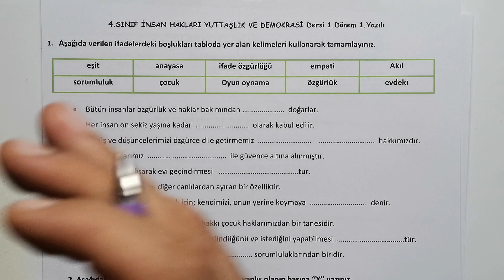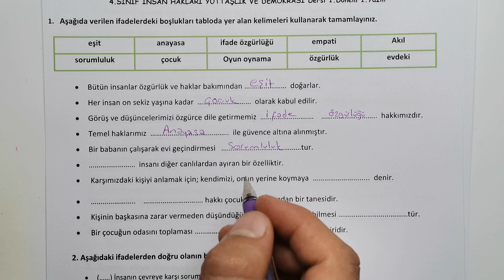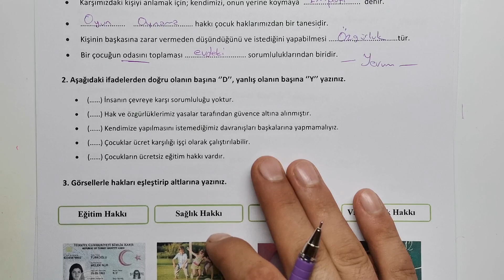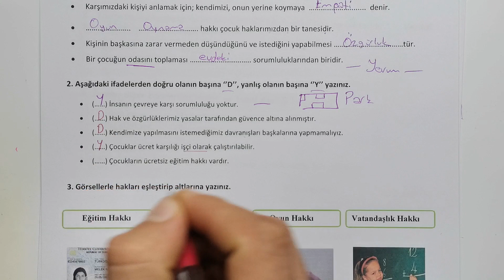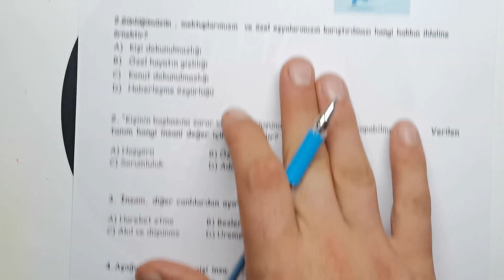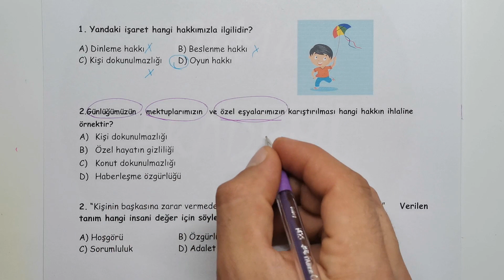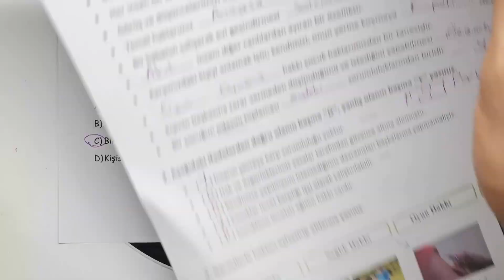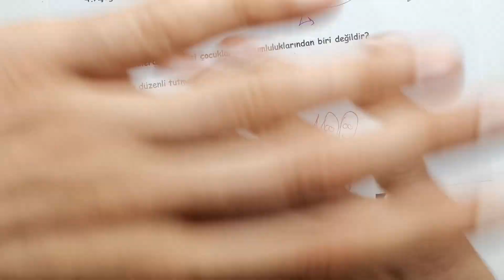4.Sınıf İnsan Hakları ve Demokrasi 1.Dönem 1.Yazılı Soruları ve Çözümü 2022 (%99 Çıkabilir 😊😊😊 )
Merhaba Sevgili Öğrencilerimiz bu videoda 4.sınıf insan hakları 1. dönem 1. yazılı sorularını bulabilirsiniz.
4.Sınıf İNSAN HAKLARI, YURTTAŞLIK ve DEMOKRASİ 1.Dönem 1.Yazılı Soruları PDF İndirmek için Tıklayınız:

4 sınıf insan hakları 1 dönem 1 yazılı
4 sınıf insan hakları
1 dönem 1 yazılı
4sınıf insan hakları 1dönem 1yazılı